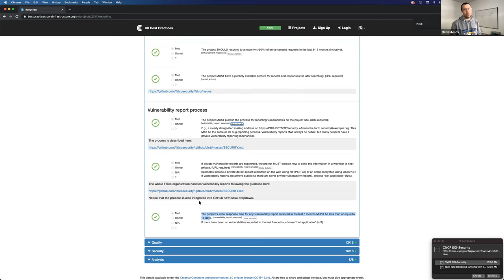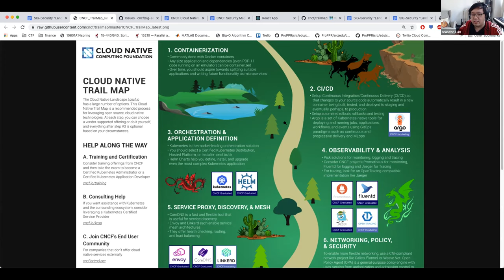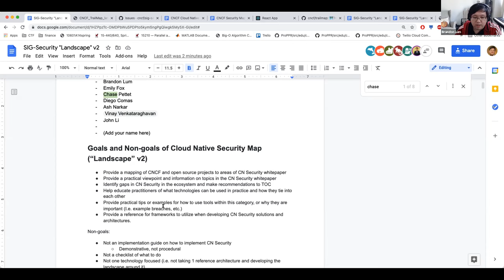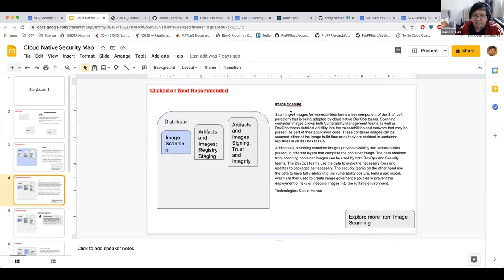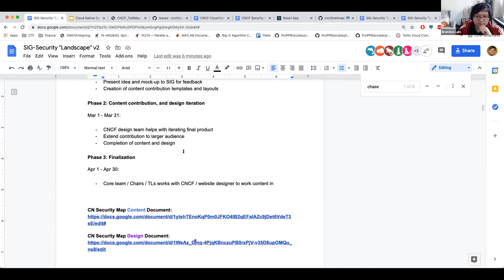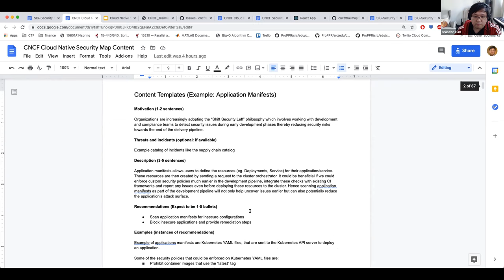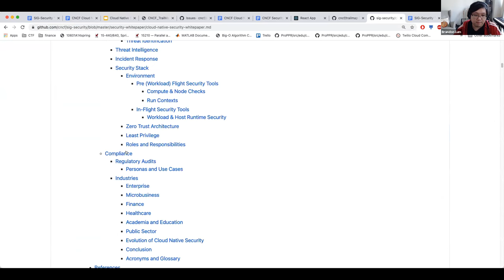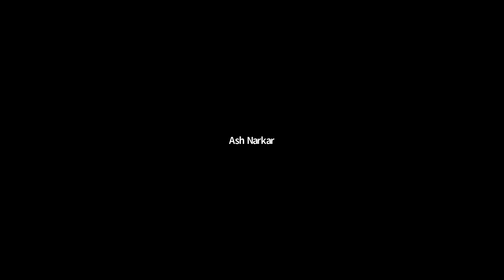CNCF SIG Security 2021-02-17